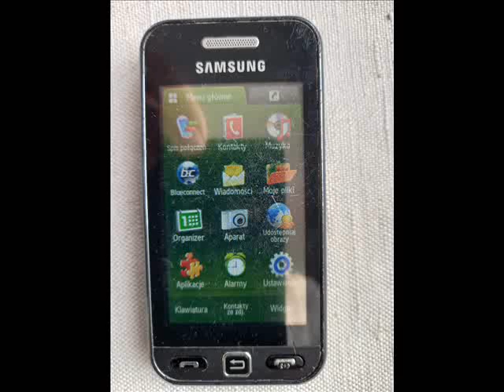SaMsung GT S5230 -Dzwonek,,Garage in the Bacykard''(Dla Mikołaaja Jeżewskiego)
Samsung GT-S 5230.